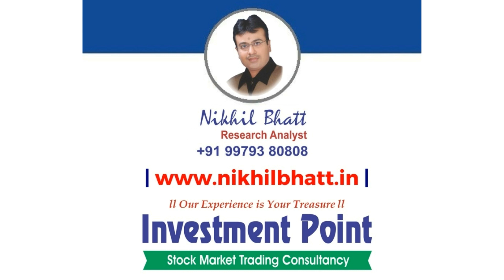Stock Market Trend With SEBI Reg. Research Analyst - Nikhil Bhatt | 10 May 2023